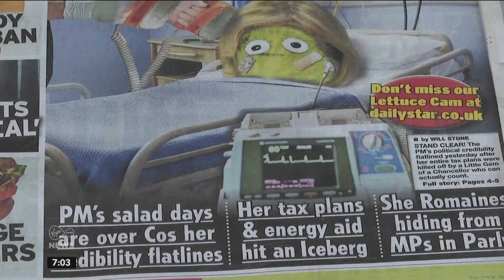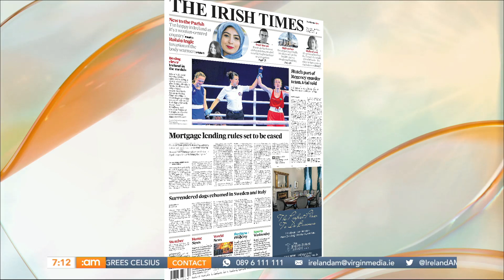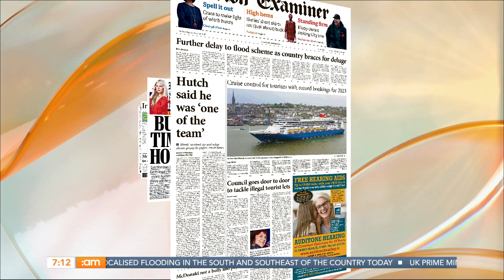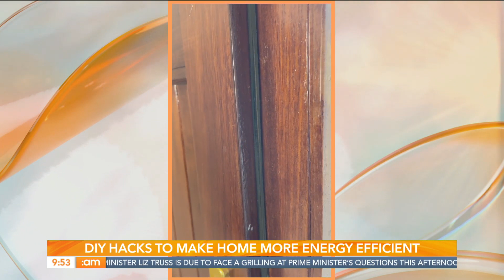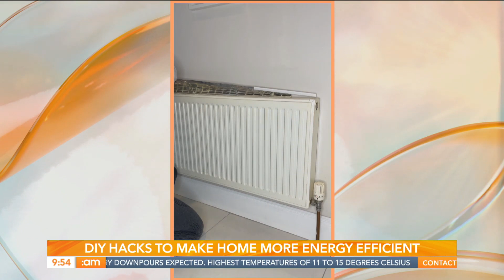Gerry Hutch Trial Explained, Anton Du Bec, Drenched Deric & Alan's Birthday! | Ireland AM (192022)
Happy Wednesday, folks! 🌧️

Criminologist John Deane O'Keeffe and Newstalk Courts Correspondent Frank Greaney discuss the Gerry 'The Monk' Hutch trial, that has finally got underway.

Unsolicited nude pictures are sadly the norm these days. Political correspondent Adam Higgins and Cyberpsychologist Nicola Fox Hamilton discuss the new legislation on this.

He has worked with acting icons such as Colin Farrell, Daniel Day Lewis and Judi Dench. From his am-dram days at Trinity to a galaxy far, far away - it's actor Stanley Townsend!

We've got the perfect sweet treat - Catherine Leyden makes Lemon Traybake!

He has just won a prestigious award for Best Judge on a Talent Show - and he's only been in the seat for one series! It's Strictly Come Dancing's Anton Du Beke.

Looking for something to wear to date night? Justine King gets us dressed.

Her DIY videos have had millions of views on TikTok. DIY influencer Shauna O'Connor shows us some home heating hacks.

Gangland Trial Of The Century
Online Flashing Legislation
Stanley Townsend
Lemon Traybake
Anton Du Beke
Dinner Date Looks
DIY Home Hacks
Alan's Birthday!